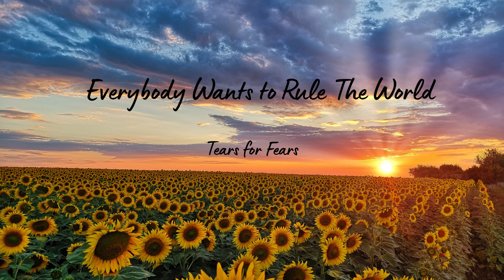Everybody Wants to Rule The World - Tears For Fears